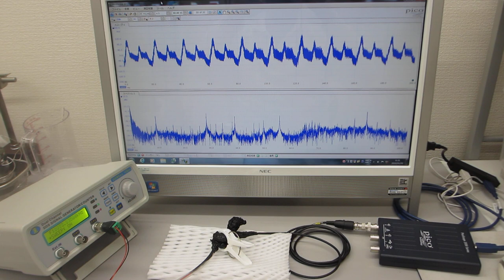メガヘルツの超音波発振制御プローブ製造技術